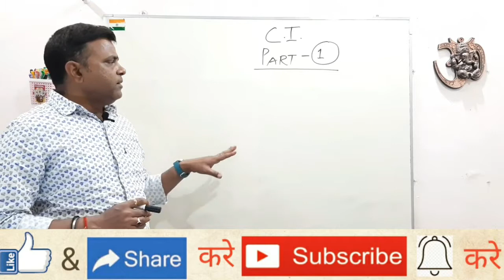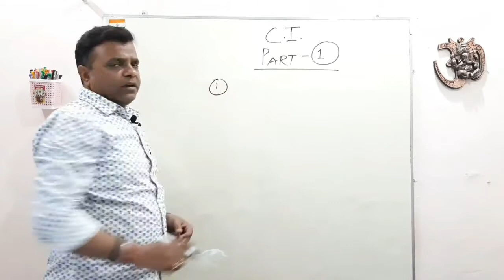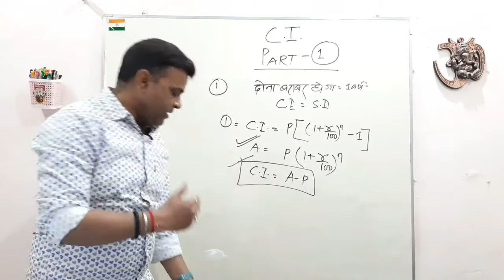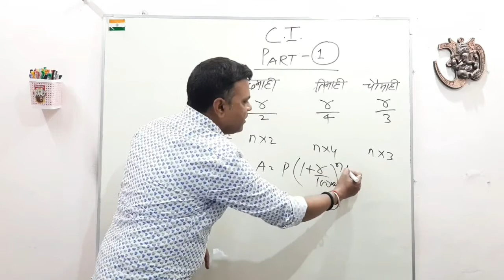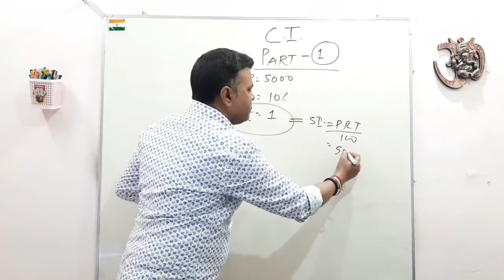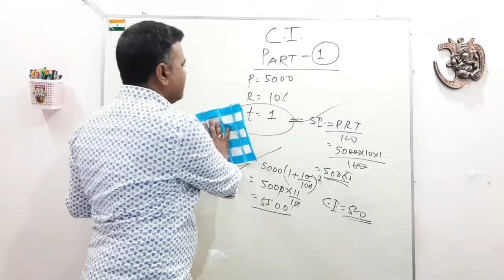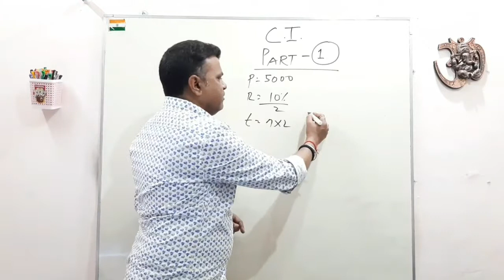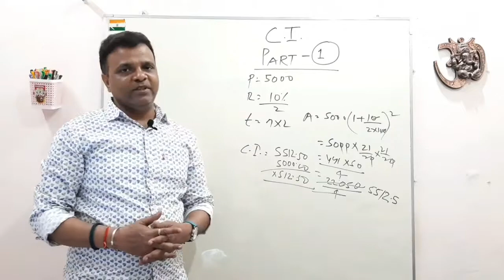Compound Interest ( एक नज़र विस्तृत ) By Surya Prakash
Compound Interest by Surya Prakash
Namskar Dosto,
I am surya prakash from our youtube channel chitra Classes.
Is video me saral tarike se aur formula ke sath btaya hu.
Asha krata hu ki aap sabhi ko yah bahut psand aayegi.
Trick of Compound interest-